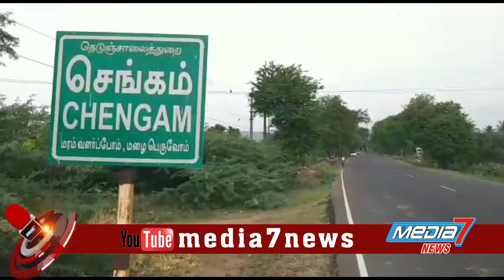தமிழக அரசின் தடுப்பு நடவடிக்கைகளை காற்றில் பறக்கவிட்டு விநாயகர் சிலையை ஏரியில் கரைத்த பொதுமக்கள்...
செங்கம் சுற்றுப்பகுதியில் தமிழக அரசின் தடுப்பு நடவடிக்கைகளை காற்றில் பறக்கவிட்டு விநாயகர் சதுர்த்தியை முன்னிட்டு சதுர்த்தி குழுவினர்கள் பொது இடங்களில் வைக்கப்பட்ட சிலைகளை அருகில் உள்ள நீர்நிலைகளில் கரைத்தார்கள்.

திருவண்ணாமலை மாவட்டம் செங்கம் சுற்றுப்பகுதியில் கடந்த செப்டம்பர் 10 ஆம் தேதி விநாயகர் சதுர்த்தியை முன்னிட்டு தமிழக அரசு அறிவிக்கப்பட்ட கொரோனா வைரஸ் தொற்று பரவல் தடுப்பு முன் நடவடிக்கைகளை காற்றில் பறக்கவிட்டு விநாயகர் சதுர்த்தி குழுவினர்கள் சார்பில் பொது இடங்களிலும் மற்றும் பொதுமக்கள் தங்களுடைய இல்லங்களில் விநாயகர் சிலை வைத்து தொடர்ந்து மூன்று தினங்களாக வழிபட்டுகள் செய்து வந்த விநாயகர் சிலையைகளை மூன்றாவது தினமான இன்று சிறப்பு வழிபாடு செய்து பொதுமக்களுக்கு சுண்டல் மற்றும் கொழுக்கட்டை பிரசாதம் வழங்கி வாகனம் மூலம் ஊர்வலமாக எடுத்துச்சென்று செங்கம் பெரிய ஏரியில் தேங்கியுள்ள மழைநீரில் சதுர்த்திக்கு குழுவினர்கள் மற்றும் பொதுமக்கள் சிலைகளை கரைத்தார்கள்.